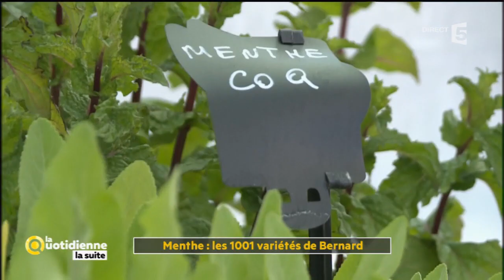Produit du jour : la menthe - La Quotidienne la suite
Aujourd'hui, notre produit du jour est la menthe.